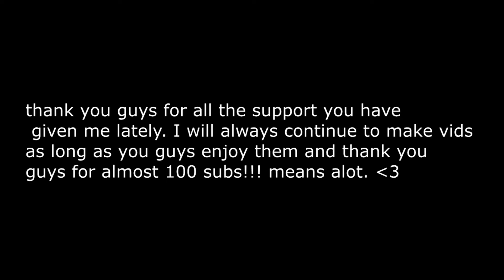Gipyy:100 sub montage clips/fails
song-Alex Young - SWTRWTHR